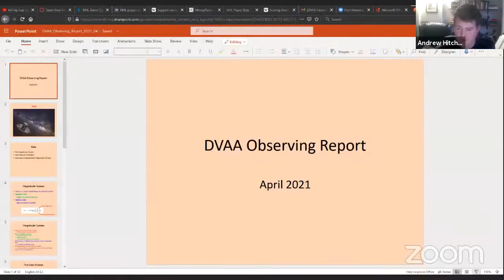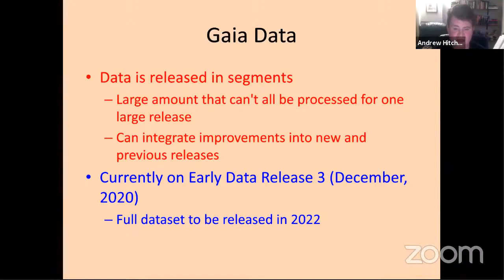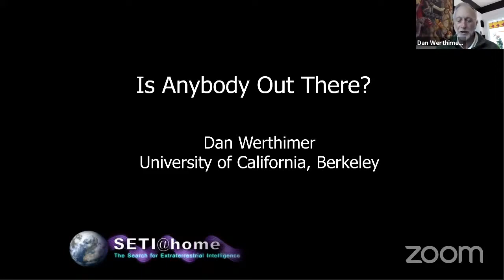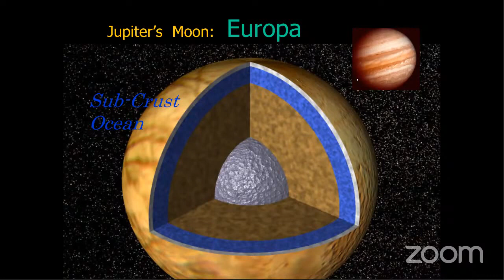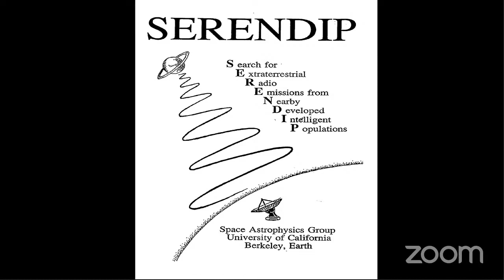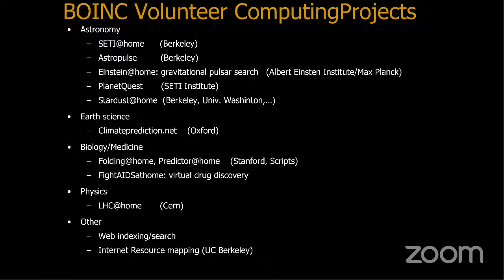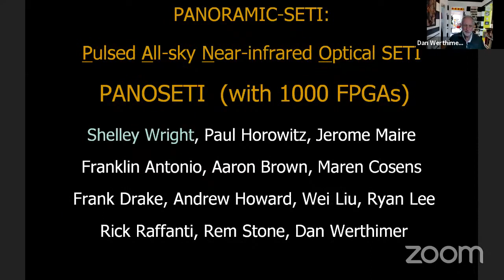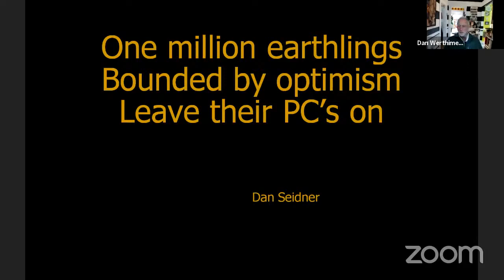DVAA April 2021 meeting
April 2021 meeting of the Delaware Valley Amateur Astronomers Invited speaker: Dan Werthimer, SETI and UC-Berkeley.  "Are We Alone: The Search for Extraterrestrial Intelligence."